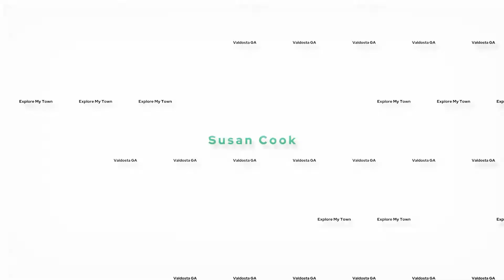Sliders Seaside Grill on Amelia Island | Explore My Town, Valdosta GA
Come enjoy the wide open spaces and uncrowded beaches of Amelia Island! Take a day trip with your Valdosta Georgia expert, Susan Cook, as she crosses the border into Nassau County, Florida! Today, Susan takes a day trip to the beautiful beaches of Amelia Island and visits Sliders Seaside Grill, an oceanside restaurant and tiki bar!

Do you want to know more about things to do near Valdosta? Reach out to Susan to find out more about Amelia Island FL, such as Amelia Island hotels, restaurants, and things to do.  Are you curious about the weather in Amelia Island Florida? Are you looking to relocate to Florida? Susan Cook has a network of agents she knows and trusts that she can refer you to!

Susan Cook
The American Dream